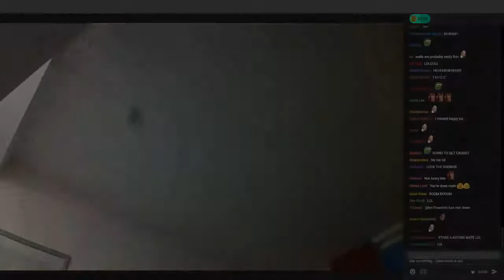[Stream rewind] Ice Poseidon GreekGodx 24 Hour Stream